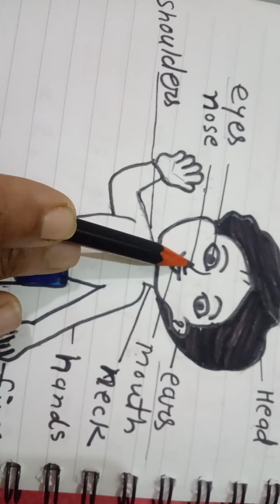Class 1 EVS BODY PARTS